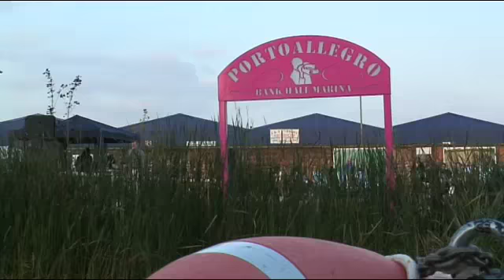Canal Taxi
The launch of a Water Taxi took place last week. It is the brainchild of Dutch artist Lambert Kamps. An upside down hackney cab donated by local company Taxifix has been transformed into the vessel and his progress tracked by young people from the local area.